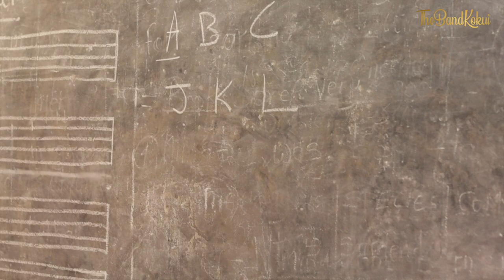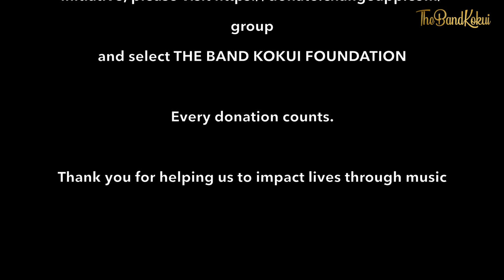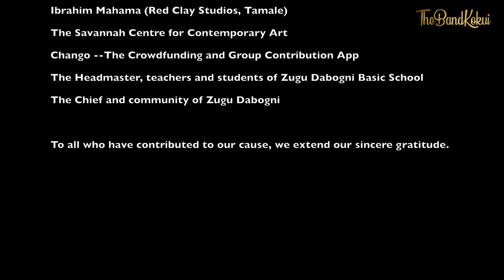The Band Kokui Foundation visits Zugu Dabogni with European Union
The Band Kokui Foundation (TBK Foundation) visited Zugu Dabogni Basic School in the Northern region of Ghana to conduct a music education outreach workshop as part of their MusicBox charitable initiative.

Special thanks to:
 The EU Ambassador to Ghana, H.E. Irchad Razaaly
The EU Delegation
World-renowned Ghanaian artist Ibrahim Mahama and his team at the Savannah Centre for Contemporary Art (SCCA) and Red Clay Studios, Tamale
Chango -- The Crowdfunding and Group Contribution App
The Headmaster, teachers and students of Zugu Dabogni Basic School
The Chief and community of Zugu Dabogni

To everyone who supports our efforts, we are so grateful!